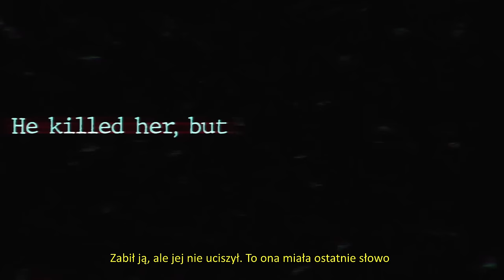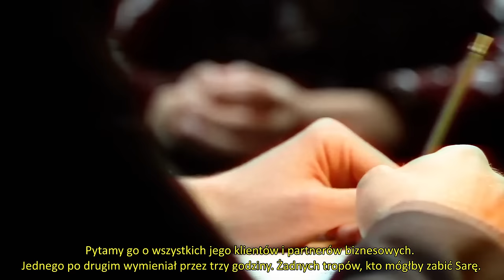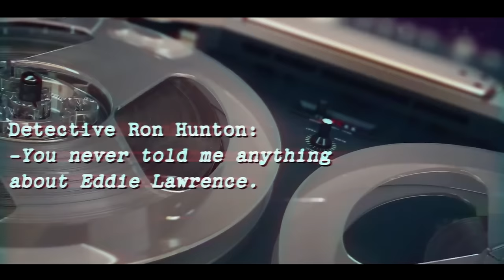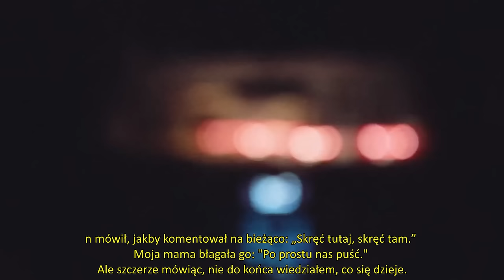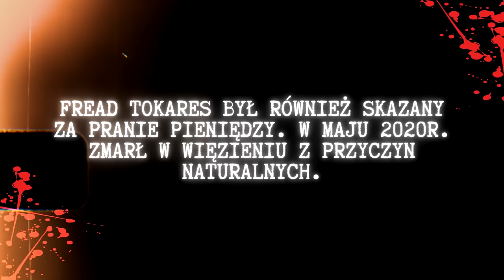8-latek Przechytrza Zabójcę Swojej Mamy | Sprawa Rodziny Tokarów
W tym emocjonującym materiale przedstawiamy dramatyczną historię 8-letniego Ricky'ego Tokarsa, który dzięki sprytowi i wskazówkom swojej zamordowanej matki, przyczynił się do ujawnienia prawdy o tragicznym wydarzeniu w rodzinie Tokarów. Sprawa wstrząsnęła East Mariettą w stanie Georgia w 1992 roku, gdy Sara Tokars została zamordowana na oczach swoich synów. W filmie omawiamy złożone śledztwo, w którym początkowo podejrzenia padły na Freda Tokarsa, odnoszącego sukcesy prawnika. Mimo alibi i licznych zawiłości sprawy, śledztwo ujawnia mroczne sekrety związane z nielegalną działalnością Freda. To historia o rodzinnej tragedii, zdradzie i determinacji, aby dojść do sprawiedliwości.

Dowiedz się więcej: Jak niewinna ofiara potrafiła pośmiertnie pomóc swoim dzieciom, odkrywając okrutną prawdę? Co naprawdę wydarzyło się tego pamiętnego dnia? Oglądaj do końca, aby poznać pełną wersję tej dramatycznej sprawy.

📅 Zalecane dla fanów: prawdziwe zbrodnie, dokumenty kryminalne.